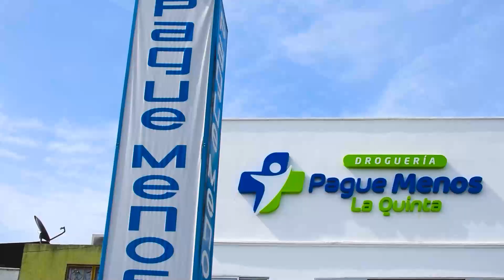JORNADA DE ATENCIÓN INTEGRAL PARA NIÑOS, NIÑAS Y ADOLESCENTES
MiTvNoticias - Durante la actividad, un equipo interinstitucional formado por la Secretaría de Gobierno, la Oficina de Gestión Social, la Secretaría de Educación, el Departamento Administrativo de Salud de Aguachica, el IMDREC y el Comité Interinstitucional de Erradicación del Trabajo Infantil, brindó información sobre los peligros del uso de la pólvora, mecanismos de prevención y alertas tempranas para reducir el trabajo infantil.